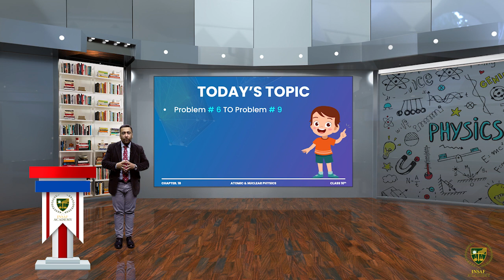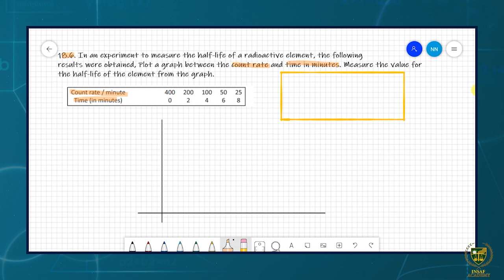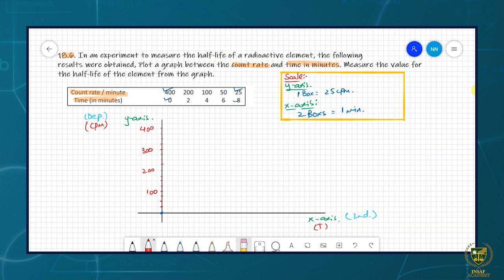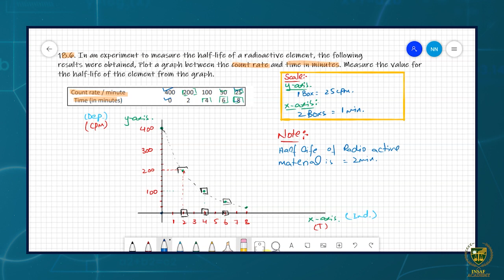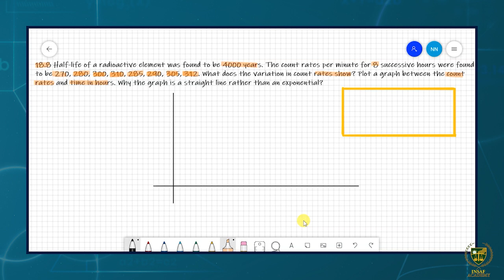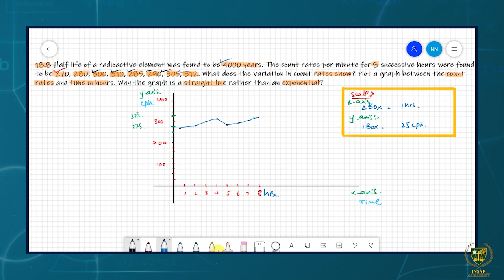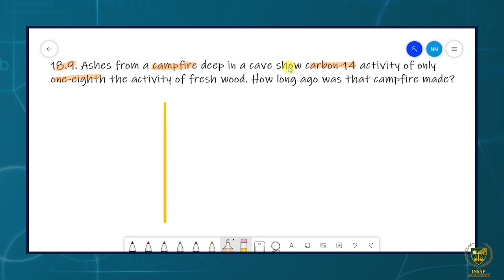Numerical Problems || 10TH PHYSICS || CHAPTER 18 || LECTURE 18.16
In this lecture, we will study about the Numerical Problems
So, if you want to improve your PHYSICS  and ace the BAORD exams, then this lecture is a must-watch. Join us at PCTB Insaf Academy . Let's work together to achieve our academic goals and build a bright future.